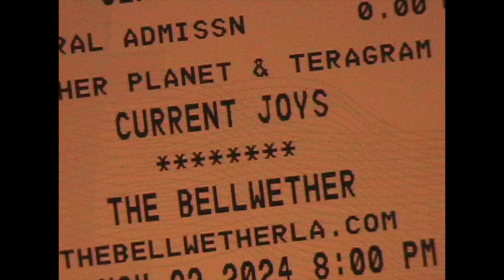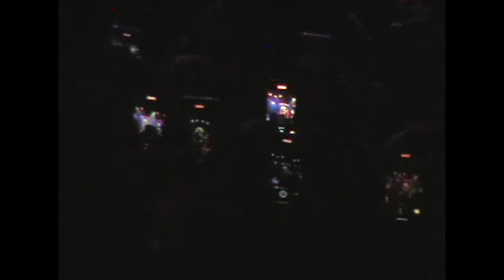Current Joys Live at The Bellwether (Full Set, Shot on Tape) | Nov 22nd, 2024 Shambling History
this was a great show and i'm glad it is now recorded forever for all of time as long as youtube exists... also it kinda skips around a bit towards the end, i'm sorry. it's tape. sometimes stuff happens. i like it. okay thank you goodbye i love you